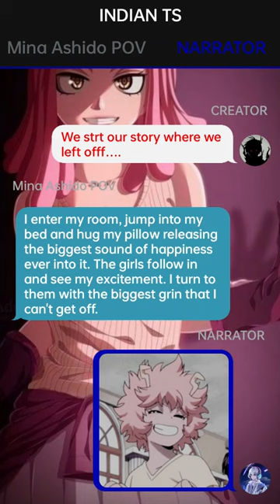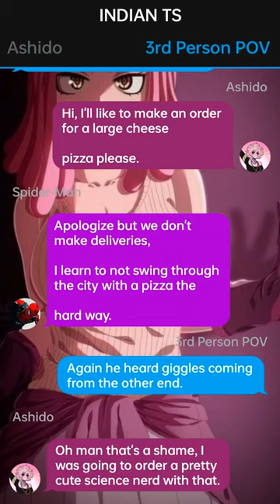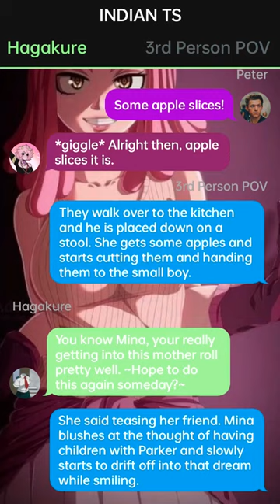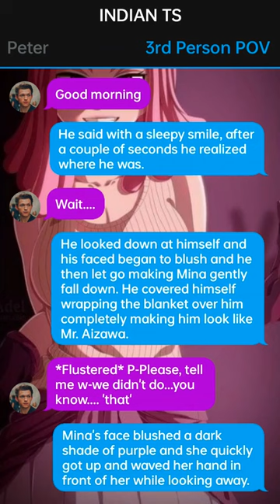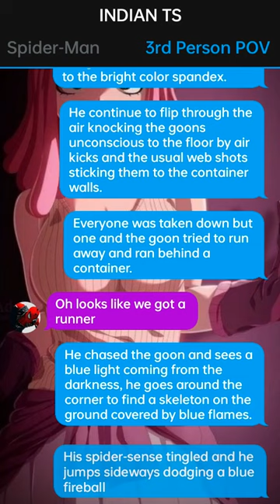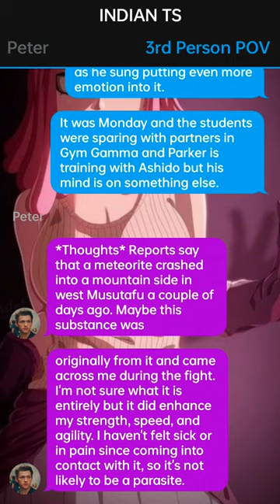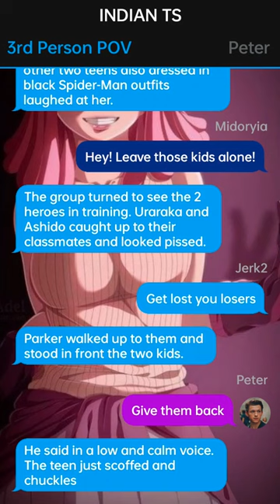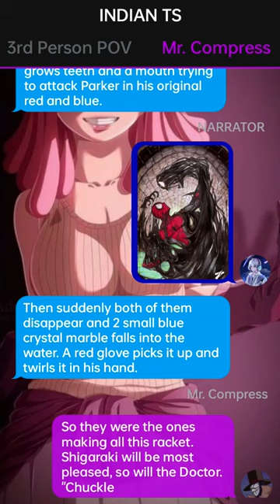Peter Paker Texting Story//pt~2//Already The Strongest?//Deku Texting Story//